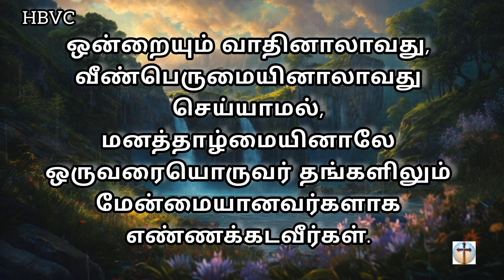இன்றைய வசனம் 😇|| Holy Bible Verse Channel || Today Verse || 03/10/2024💞